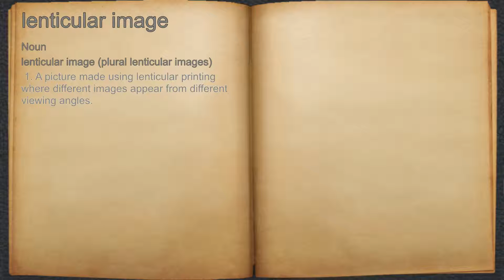What does lenticular image mean?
A spoken definition of lenticular image.

Intro Sound:
Typewriter - Tamskp